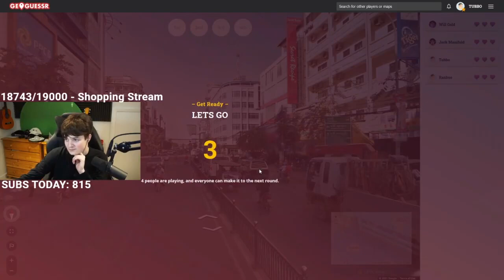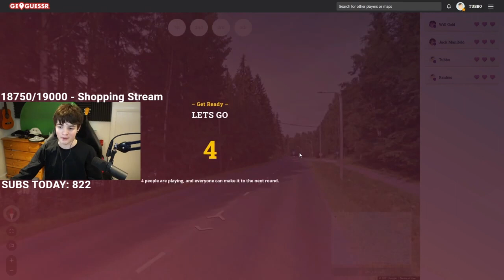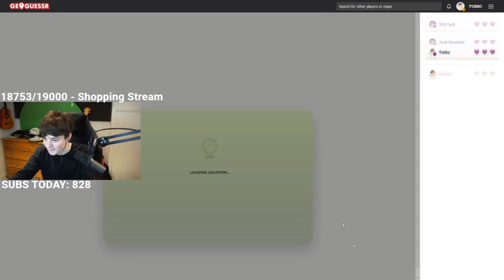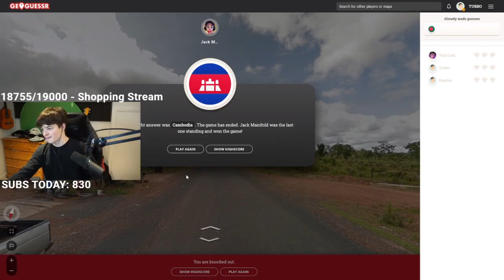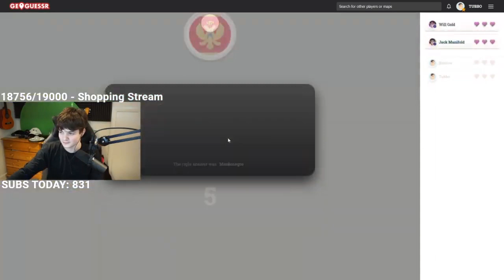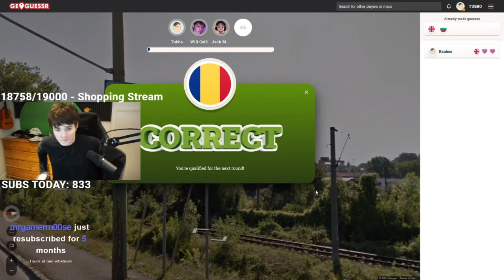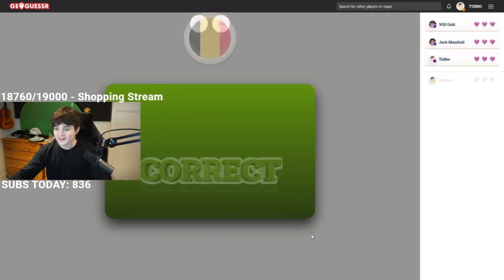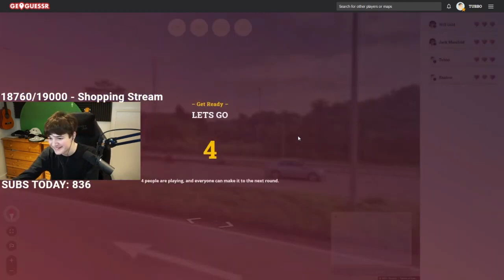Tubbo OLD VOD | Jackbox w/ Wilbur, Ranboo & Karl Part 2 (February 6th 2021)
A VERY old Tubbo VOD im posting to make sure they dont become lost media. :)

Original Title: Jackbox w/ Wilbur, Jack, Ranboo, Karl & Puffy
Original Date: February 6th 2021

Check out Tubbo!